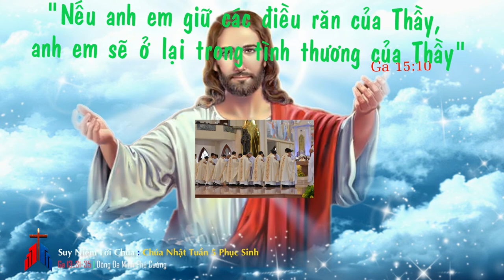Suy Niệm Lời Chúa : Thứ Năm Tuần 5 Phục Sinh (Ga 15:9-11)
Cuộc sống con người sẽ phong phú và tràn đầy ý nghĩa nếu được sống trong tình yêu của Thiên Chúa. Đó là định mệnh thiết yếu của cuộc đời chúng ta. Điều kiện để được ở lại với Chúa không gì khác hơn ngoài giới răn yêu thương...